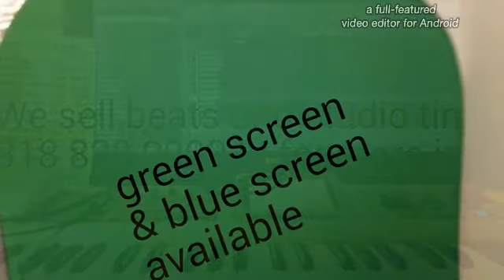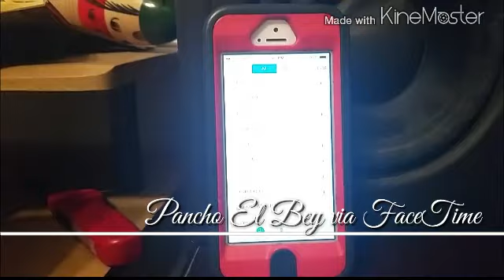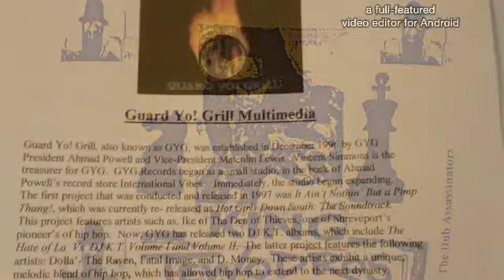Inside 7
Inside